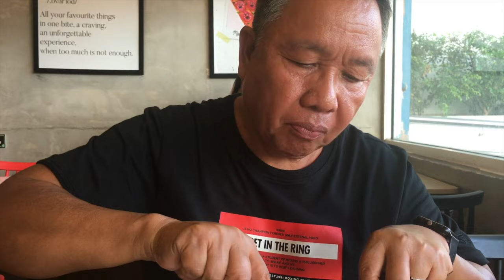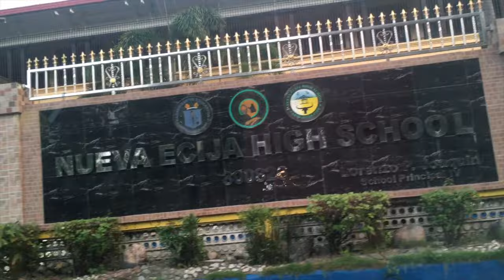BEAUTIFUL LIFE: SHOPPING NAMAN SI PAPZY PARA HINDI LAGING BUKID AT TRABAHO NALANG: LovelaceVLOG